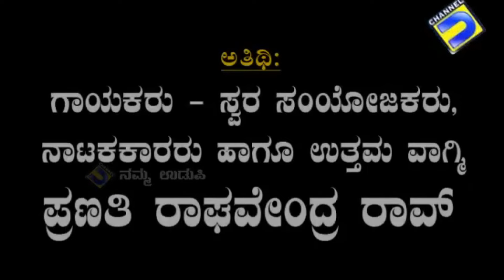ಜನಪ್ರಿಯ ಗಾಯಕರು ಸ್ವರ ಸಂಯೋಜಕರು ರಂಗಭೂಮಿ ಕಲಾವಿದ ಪ್ರಣತಿ ರಾಘವೇಂದ್ರ ರಾವ್ ಅವರ ಮನದ ಮಾತಿಗಾಗಿ ಕಲಾಂತರಂಗ ವೀಕ್ಷಿಸಿ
ನಿರೂಪಣೆ,ನಿರ್ದೇಶನ,ಪರಿಕಲ್ಪನೆ - ರಾಜೇಶ್ ಶ್ಯಾನುಭೋಗ್ ಬಾರ್ಕೂರು
ಪ್ರಸ್ತುತಿ  -  ಯು ಚಾನಲ್ ಉಡುಪಿ